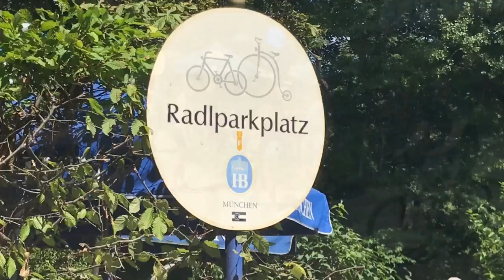No Beergarden for you. Cars not invited. Bikes only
This charming Beergarden in a Munich park hates cars so much that they only allow Cyclists to park. The anti car zealots want total capitulation from cars. They will not be satisfied until every last car is banished. They want our F R E E D O M !